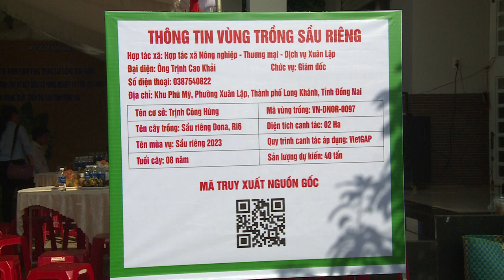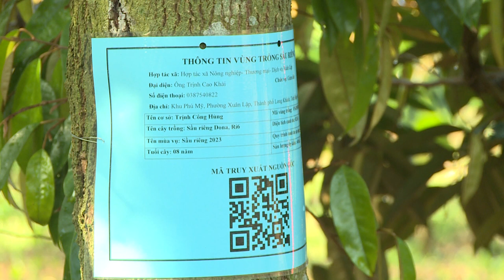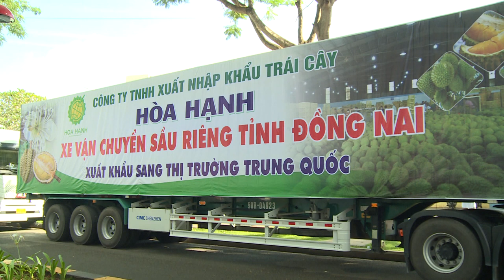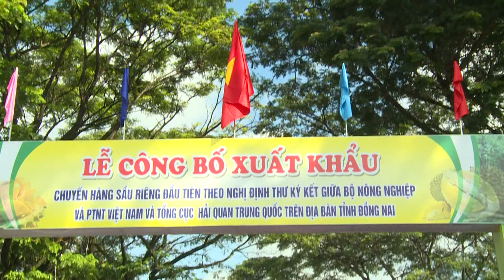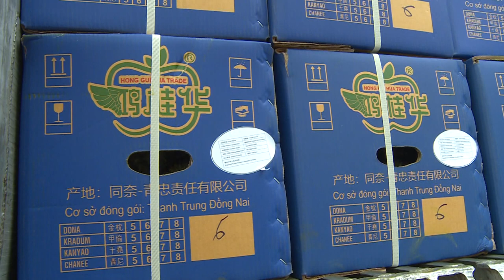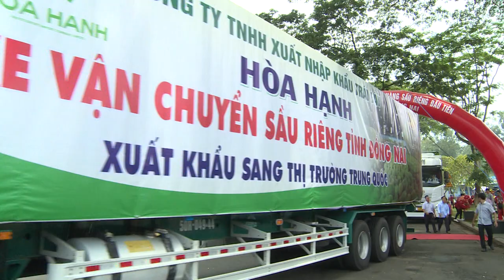Xuất khẩu Sầu Riêng sang Trung Quốc